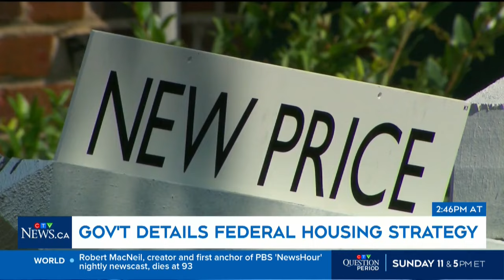Trudeau announces plan to build 3.9M home by 2031: Here's what else we learned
CTV News’ Kamil Karamali breaks down the newly announced plan from Trudeau to build almost 3.9M homes across Canada by 2031.